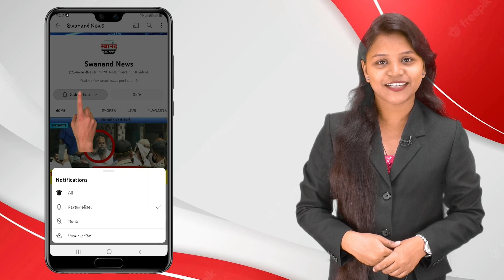डोंबिवली जिमखान्यात रंगणार उत्सव सोहळा ! 23 डिसेंबर ते 31 डिसेंबर या रोजी उत्सव सोहळा !